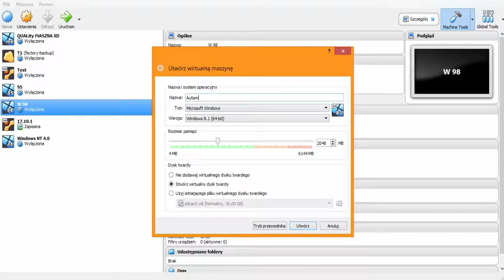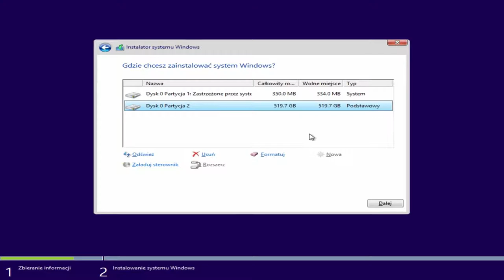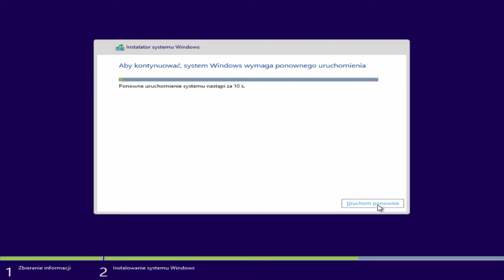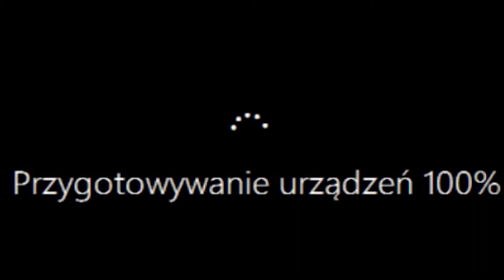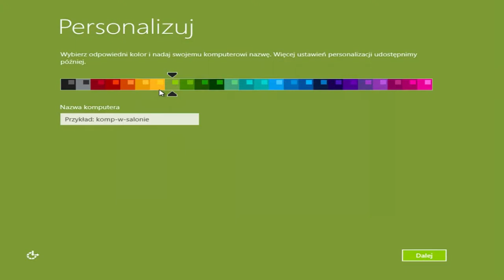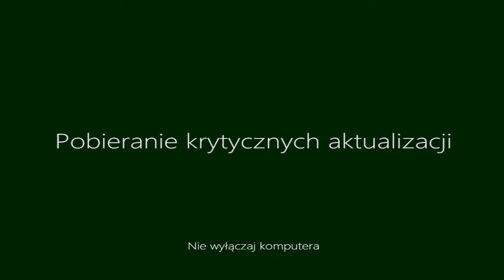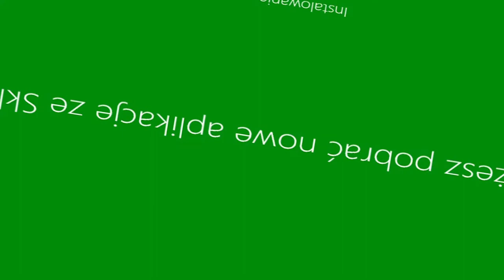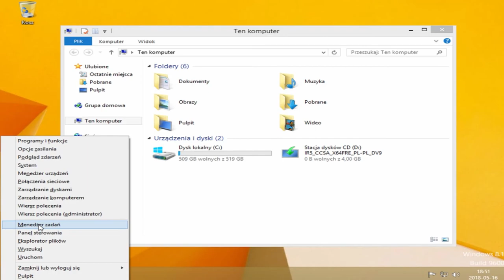jak zainstalować #13 Windows 8 1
Opcje Wybrane przeze mnie :
Wersja:Windows 8.1
język: Polski
64-bit
Klucz Produktu:  334NH-RXG76-64THK-C7CKG-D3VPT
Ten klucz jest potrzebny , aby uruchomić proces instalacji. Klucz Aktywacyjny systemu musicie pozyskać we własnym zakresie

Muzyka: NCS , Royality free uqulele music